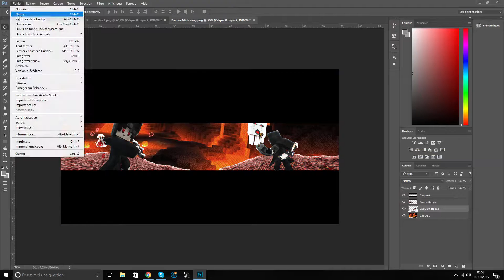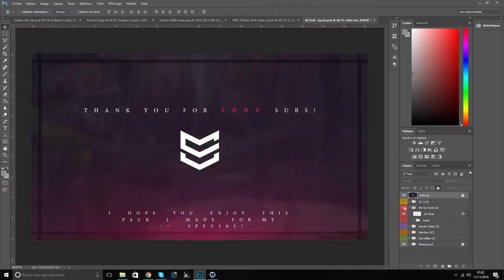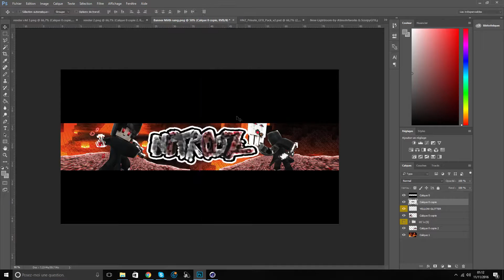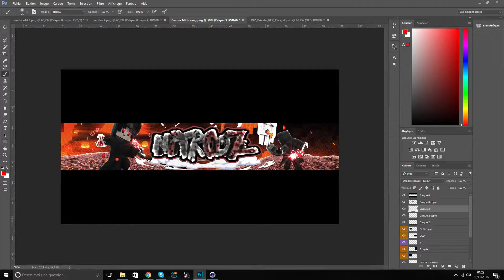[Evrard] Speed art l Nitrooz (desc. plz.)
Hey, my name is Evrard, i'm free french designer, i'm new member of Muffin's Art.

I continuous taking free orders.
You can try to take banner just ask me in commentaries and drop your skype.